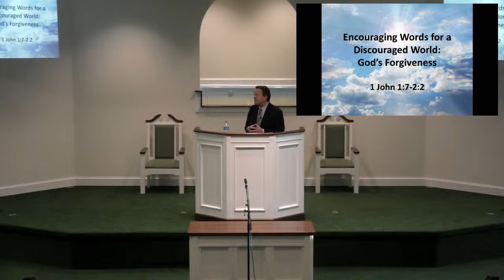Gospel Meeting with David Powell - 3/18/2024